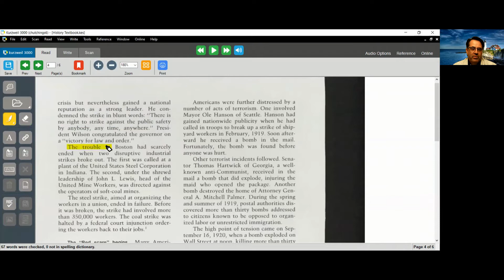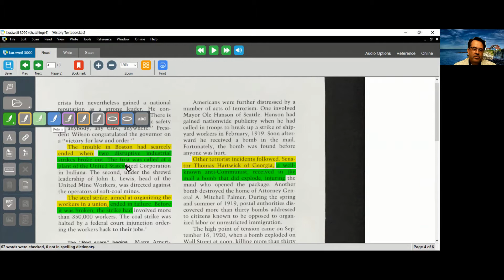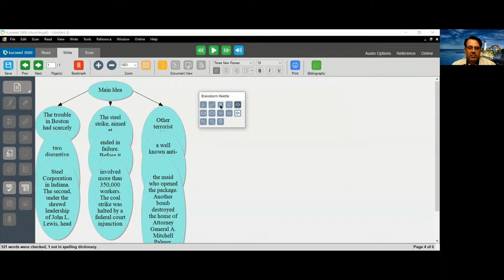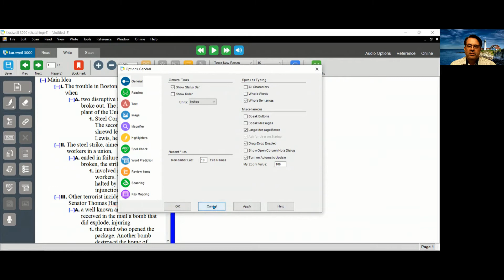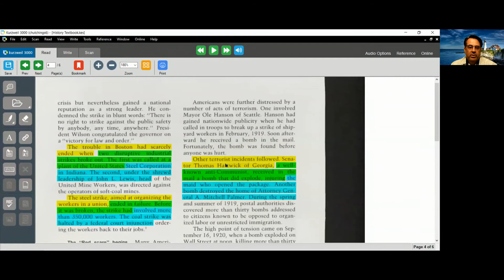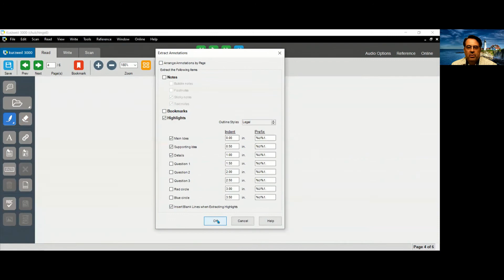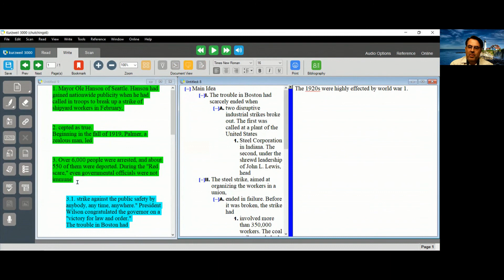HIGHLIGHTERS FROM READING TO WRITING WIN 0